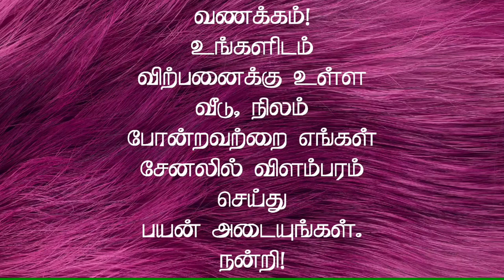சென்ட் 3 லட்சம் | 2.30 சென்ட் இடம் விற்பனைக்கு | Low Budget Site for Sale in Tiruppur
திருப்பூர் மாவட்டம் பெருமாநல்லூர் பஸ் ஸ்டாப்ல் இருந்து 3 கிலோ மீட்டர் தொலைவில்

- 2.30 சென்ட் இடம் விற்பனைக்கு
- கிழக்கு பார்த்த சைட்
- வாரத்திற்கு 4 நாட்கள் பஞ்சாயத்து தண்ணீர் வசதி உள்ளது.
- சுற்றிலும் வீடுகள் அமைந்துள்ள சைட்.
- சென்ட் விலை 3 லட்சம் மட்டுமே

இடத்தில் இருந்து திருப்பூர் புதிய பேருந்து நிலையம் 10  கிலோ மீட்டர் மட்டுமே  நியூ திருப்பூர் 6 கிலோ மீட்டர் மட்டுமே
வீடு கட்ட ஏற்ற இடம்

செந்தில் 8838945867